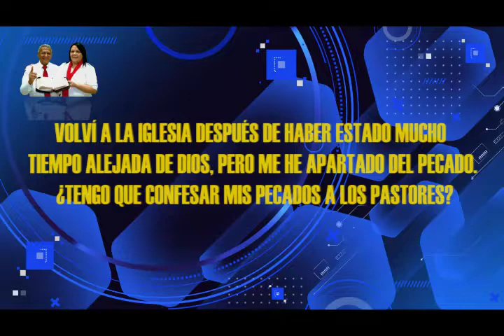HNO PUERTAS RESPONDE #127 | ¿DEBO CONFESAR MIS PECADOS A LOS PASTORES? | MICRO HNO PUERTAS | LUZ TV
pastor Jaime Puertas:
Volví a la iglesia después de estar mucho tiempo de estar alejada de Dios, pero me he apartado del pecado. ¿Tengo que confesar mis pecados a los pastores?.